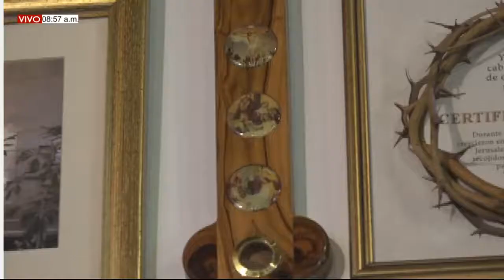DE FIESTA EN EL CIELO Jueves (21/05/2021) TESTIMONIO DE RUBÉN / Ali E Isidra